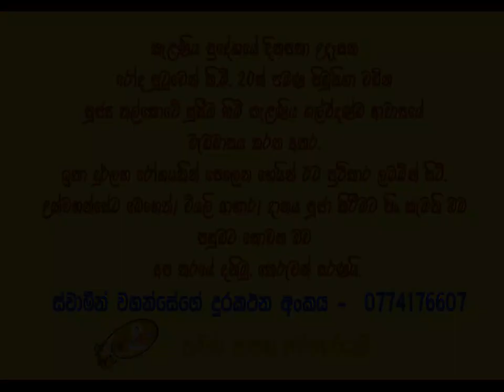අම්මගෙ ආදරේ දුවකුට දැනෙන දවස ගැන සුසීම හිමි කිව් අපූරු කවි බණ - Thalkote Suseema Thero Kavi Bana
අම්මගෙ ආදරේ දුවකුට දැනෙන දවස ගැන සුසීම හිමි කිව් අපූරු කවි බණ - Thalkote Suseema Thero Kavi Bana ( Lyrics : Upul Dishantha Ranawaka )

සඳ උතුරන රාත්‍රියක සිහිනෙන් ඔබ ආවා
පොඩි දුවගේ හැඩුම් හඩට නිදි සුව නැති වූවා
ආදරයේ නිම් සලකුණ ඔබ බව සිහිවූවා
මව් පදවියෙ උතුම් අරුත අම්මා මගෙ අම්මා

සිගිති වියෙන් ළමා වියට වැඩිවිය පැමිණූවා
හැම කල්හිම ඔබ කිව් වැකි රැව් පිළිරැව් පෑවා
මා හදන්න වැරු නිදි ගැන කකියන හිත කීවා
එය මෙතරම් කටුක විනැයි සිහිනෙදු නොසිතූවා

ජීවිතයේ පළමු පෙමත් හමුවීමත් අම්මා
හැර නොයනා ආදරයත් ජීවිතයත් අම්මා
මෙතේ බුදුන් වෙන්න පැතුවෝතින් අම්මා
මතු සසරෙදි ඒ සෙනෙහස මට නැතිවෙයි අම්මා
පද  :  උපුල් දිශාන්ත රණවක